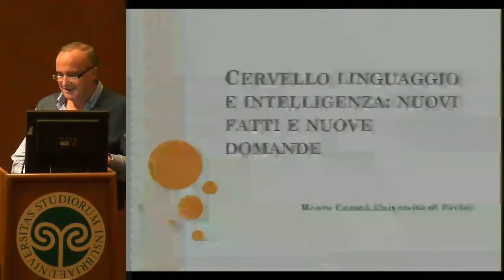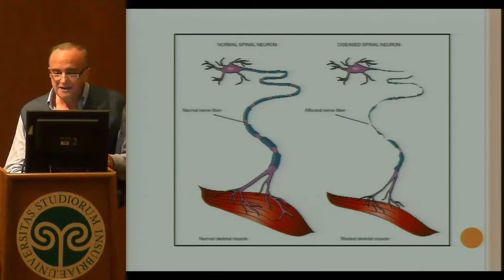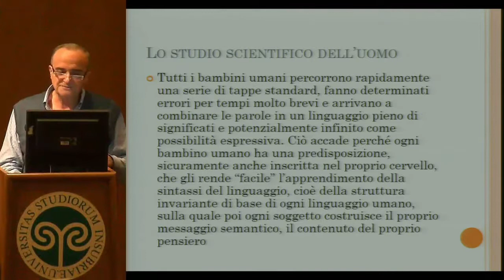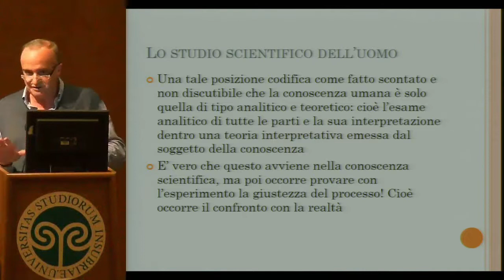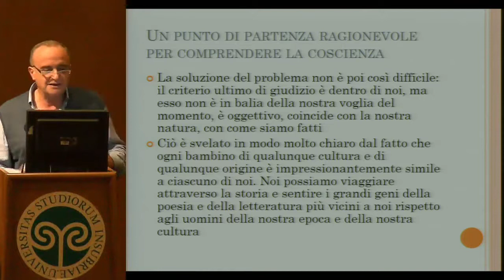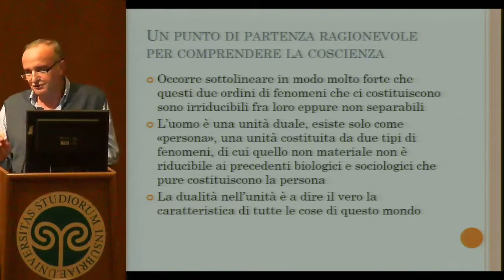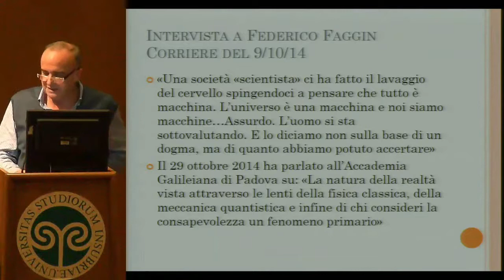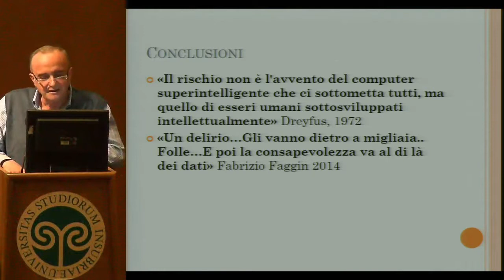Cervello, linguaggio e intelligenza: nuovi fatti e nuove domande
- Mauro Ceroni (Università di Pavia, professore di Neurologia)
- Andrea Moro (Scuola Universitaria Superiore IUSS Pavia,
professore di Linguistica Generale)

Il ciclo di incontri di Scienza & Fantascienza 2016, in programma da ottobre a dicembre 2016, , intitolato "Tu, robot. L'intelligenza artificiale dalla fantascienza alla vita quotidiana", è un'iniziativa organizzata dal professor Paolo Musso nell'ambito del Corso di laurea triennale in Scienze della Comunicazione (SCOM) e del Corso di laurea magistrale in Scienze e tecniche della comunicazione (STEC).

Il ciclo quest'anno ha il patrocinio di: Sergio Bonelli Editore, Edizioni Della Vigna, Andromeda, Comic Arte Varese, Crazy Comics Varese, Deep Space One, Deepcon, Fantascientificast, Inutile, Querty, Stranimondi ed Urania Mania.

*La Rassegna completa è disponibile al portale Insubrec dell'Università degli Studi dell'Insubria a questi link: